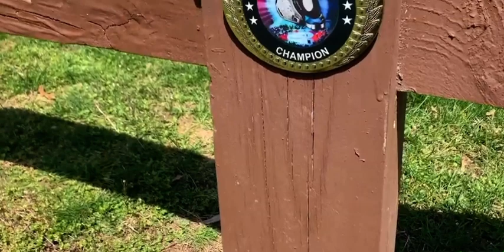SBW Presents The Pure Rican Rockstar VS The Goat (S8E3) "Primos"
Antonio Hardkor3 defends the Undisputed SBW Championship versus his cousin "The Goat" JNG

Directed by Daddy Doomsday
Edited by Lil Dream

Rated Mature (18+)This is Performance Art ⚠️
All stunts safely performed DO NOT TRY AT HOME ⚠️

SONSDAY UNLIMITED, SBW & all related characters created by Alvaro A.Goicoechea